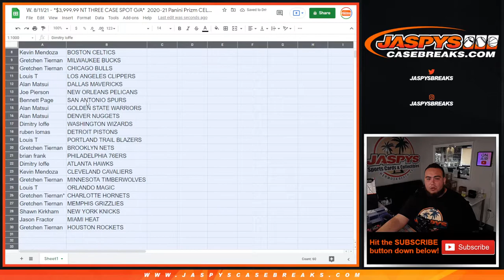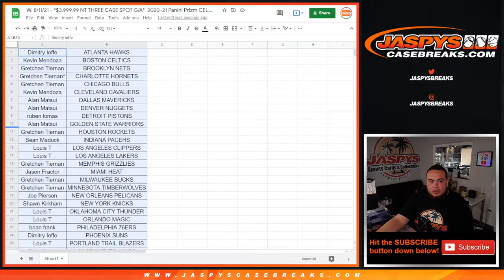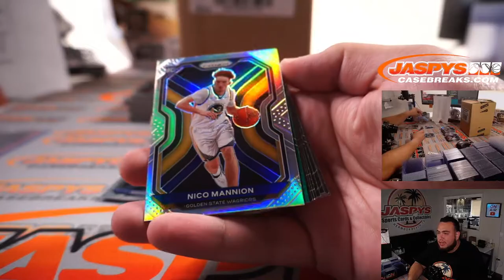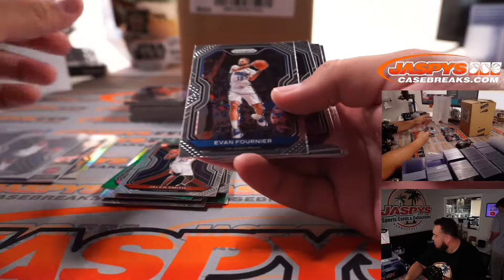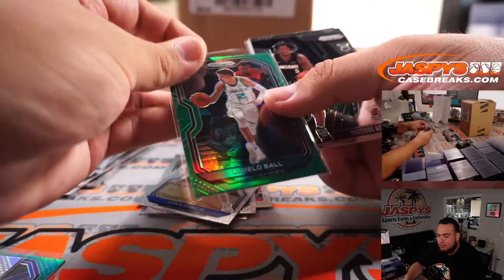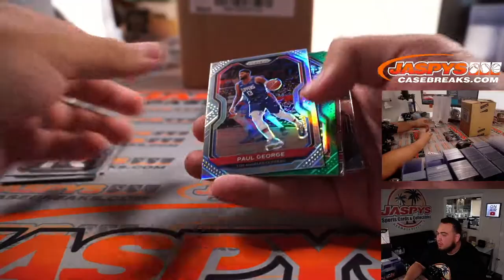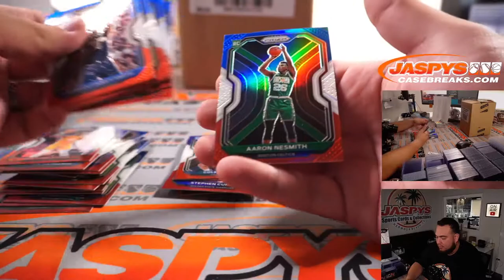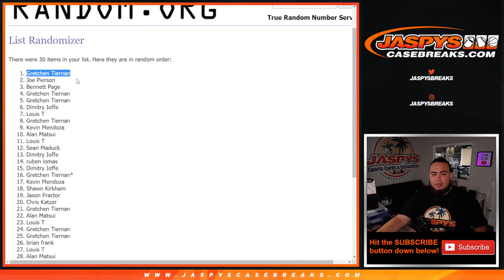W. 8/11/21 - *$3,999.99 NT THREE CASE SPOT G/A* 2020-21 Panini Prizm CELLO BOX 1-Box Break #1 *RT*